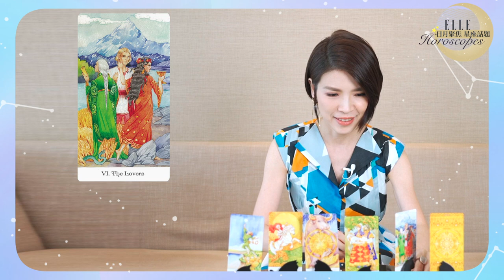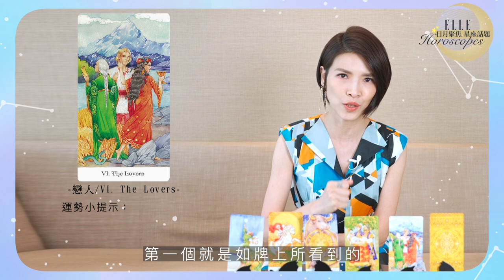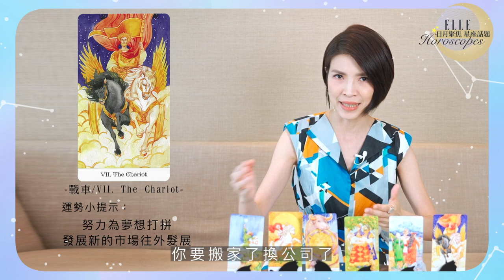6月塔羅占卜：最近會遇到什麼小幸運？｜占星師 蘇飛雅｜ELLE Taiwan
金曲獎雖然延期了，但你們有看好誰嗎～？